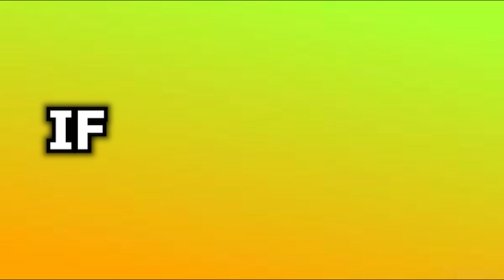ALL *25* EGG LOCATIONS In Roblox Tower Defense Mythic! Egg Hunt Event!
tower defense mythic